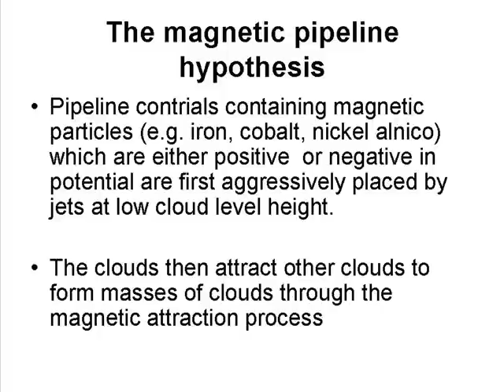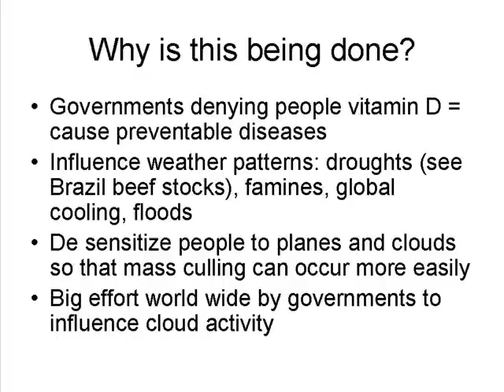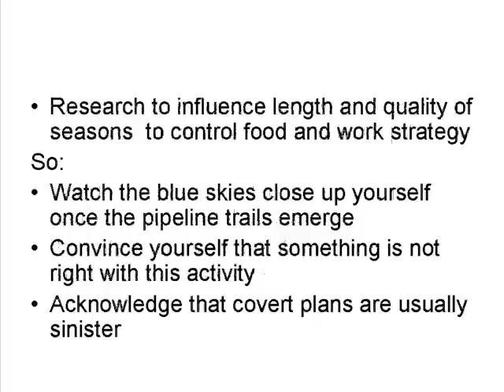Magnetic pipeline hypothesis: sun blockout using chemtrails explained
This short clip provides an honest interpretation for the widespread activity of chemtrails in the skies worldwide. At best, weather manipulation is being performed by colluding world governments, most probably as a power device  to manipulate world climate. Provision of  mass power to manipulate climate ( and flora and fauna)  by  world rulers can be used to change agendas e.g. initiate global warming or cooling. The pictures were filmed in Sheffield and Wakefield, UK in February and March 2009